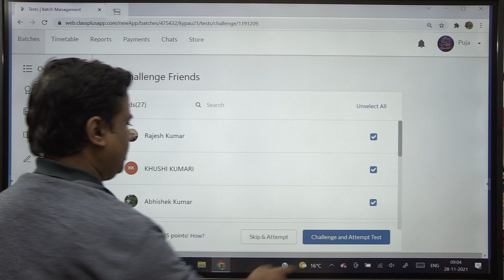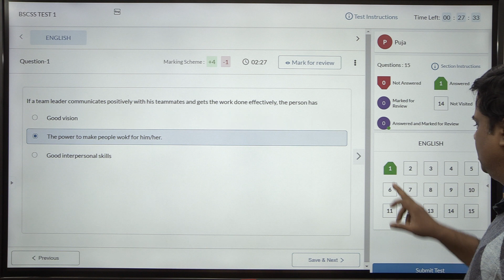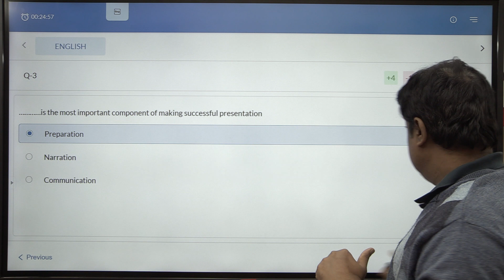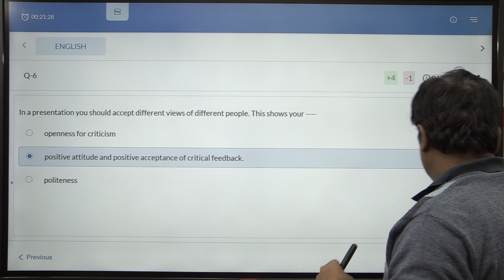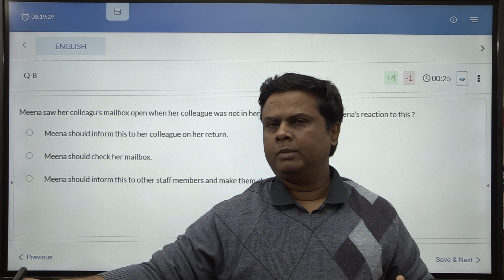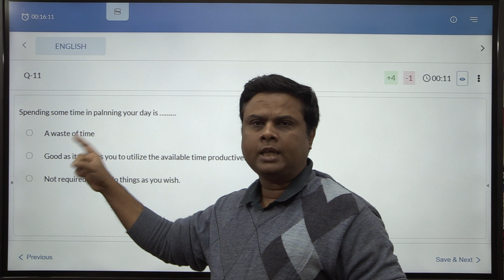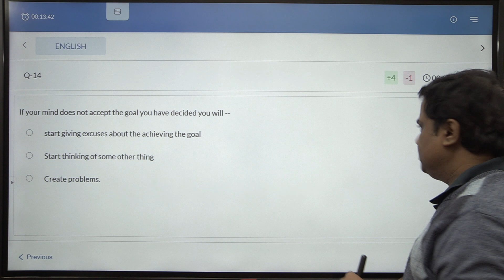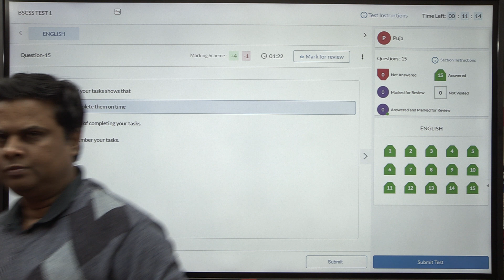KYP BSCSS TEST 2 | FINAL EXAM PREPARATION FOR MAXIMUM MARKS